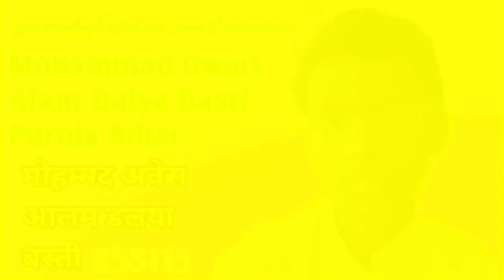Hazrat Allama O Maulana Siharab Kaltta | Gulzar Tufani ka latest new Naat Sharif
maulanasohrabkalkattavi
SHAYAR -  MOHAMMAD MERAJ RAZA Bihar
Shayar - mohammad mosharraf Raza bihar
Shayar - Qari Muzammil Hayat Sahab up
Shayar - mohammad Shahid Yusufi Sahab
Shayar - Qari Shahzad Rahi Asja Aaj ja asza
Shayar - mohammad Qari Shamshad Rahi
Shayar - mohammad SAJJAD JAMALI Rauta
Shayar - mohtarma Chandni Shabnam Up
Shayar - mohtarma Hina Anjum Up bahar
Shayar - mohammad Faisal Rashid Bihar Up
Shayar - Dilbar Shahi  Calcutta kalkattavi Up
Shayar - Maulana Khurshid Raza shishabari
Shayar - saba balrampuri Up .new .kalam.
Rukhsar balrampuri up new naat my name
shayar -mohammad Sabir parwana Bihar ..
Shayar - Manorama Roshan Habiba Roshni
Shayar - Allama Iqbal Up ka new naat Sharef
Shayar - Mohammad Mahir Raza Kamali
Shayar - mohammad Kaunain Raza kashtola
 Shayar - Sarfaraz  sumbul ka New Naat
Shayar - Mohammed
Hazrat Allama Maulana Sohrab Alam Sahab
Hazrat Allama Maulana Mufti sadun Najeeb
Hazrat Allama Maulana Muhammad Shah Alam kamar Chaturvedi ka new naya  bajan
Hazrat Allama Maulana makhdum Alam
Hazrat Allama Maulana Sahanur Raza Alam
Hazrat Allama Maulana Faizan Raza
Don't Forget to Support us insha Allh -
Hindustan Mushaira Media '' Spreading the Hindustan Mushaira Media of Islam With mercy "
We create unique, educational content about every aspect of life relateng to Islam.
Our goal is to spread peace

MJK mushaira media doing  Exclusive l
Relevant, to halp you Live  your Life purposefully and happily.

Hindustan Mushaira Media is the Best place To view Islamic videos l Latest videos l Urdu Bayanat l best Islamic
videos
Naat l mushaira l Heart Touching videos
mushara Top videos l short Touching l Most  Beautiful voices l Hindustan Mushaira Media short clip l Mushaira l Heart Touching videos
Shahid  Gauhar Best kalam Nazam -O-Nawt l
Mufti Tariq Jameel Qasmi, Best Ever l Most Heart Touching & Beautiful voice l short clip of Mufti Tariq Jameel Qasmi Latest on MJK mushaira media
Dil khairabadi, Best Ever l Most Heart Touching Beautiful voice l short  clip of DIL KHAIRABADI  Latest on MJK mushaira media
Abdullah Salim Chaturvedi latest bayan l superhit speech l Islamic videos videos l
herart touching bayan on MJK Mushaira media
Tabish Rehan latest Mushaira l Most  Beautiful voice l Islamic videos l Hindustan Mushaira Media
Ashfaq bahraichi, Best Evet l Most Heart Touching & Beautiful voice l short clip of Ashfaq bahraichi Latest on Hindustan Mushaira Media

Hamd-O- NAAt, comments, Jalsah -O- MUSHAIRA Deeni-wa-Islahi  program ki professional Media coverage

محفل قرات، محفل حمد و نعت ، کانفرنس، جلسہ و مشاعرہ،دینی و اصلاحی پرگرم کی پرو فیشنل میڈیا کو    ریج

please follow the link to join us

Tanks for Visiting Hindustan Mushaira Media